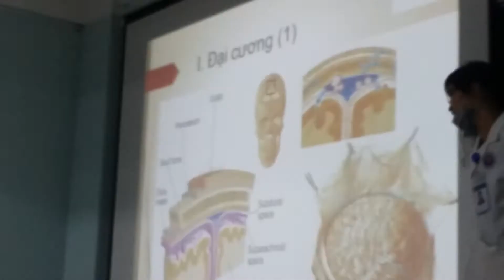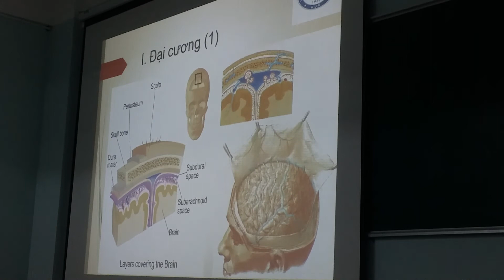CHẤN THƯƠNG SỌ NÃO KÍN 1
Lỡ ấn thoát nên có 2 phút. ghi chú rồi xem video 2